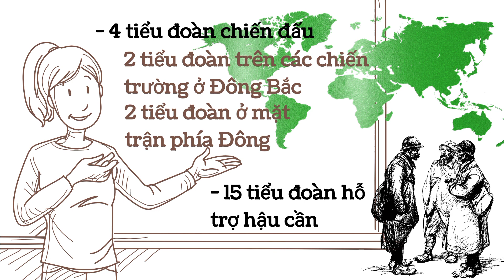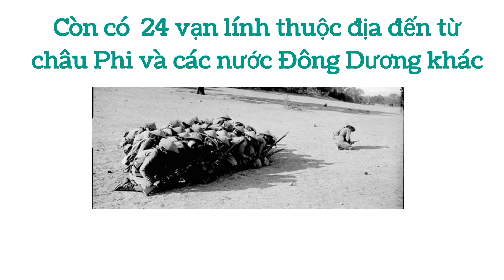Bao nhiêu người Việt tham gia chiến tranh thế giới lần thứ nhất?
Cung cấp một số thông tin về việc người Việt Nam tham gia trong chiến tranh thế gới lần thứ nhất.